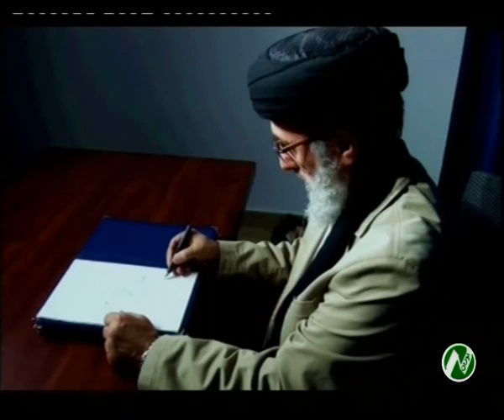کمیته تحریم های گروه های داعش و القاعده سازمان ملل متحد، نام گلبدین حکمتیار را از فهرست ...